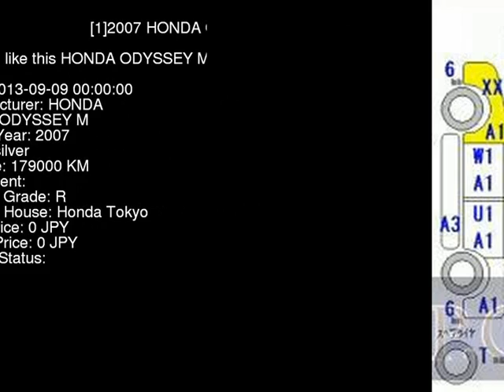2007 HONDA ODYSSEY M RB1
the Authority on JDMs since 2007!  . Details on this car from auction in Japan